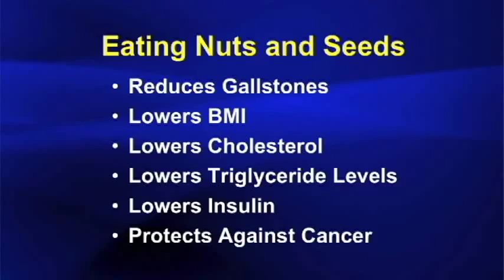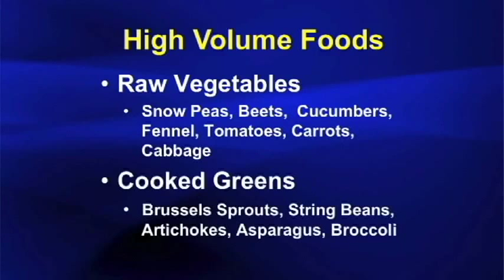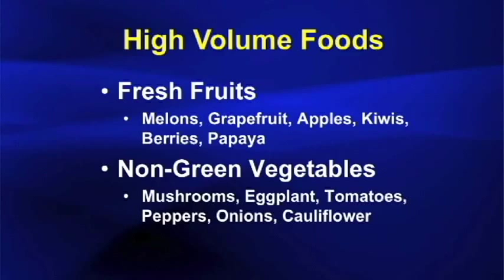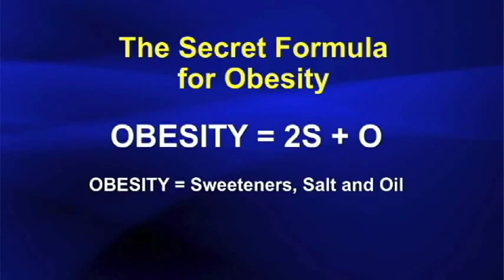Inside Food Addiction With Dr. Joel Fuhrman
Dr. Joel Fuhrman explains what makes us hungry, the foods we can eat in high volumes to suppress hunger and why we gain weight and experience withdrawal symptoms when we continually consume high-calorie, low-nutrient foods. Also, find out why The Skipper couldn't have possibly lived on Gilligan's Island.